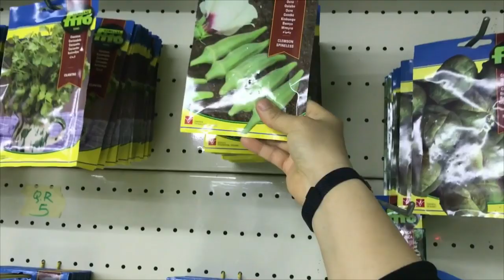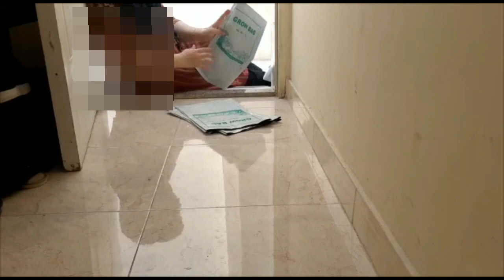നിങ്ങൾക്കും വേണ്ടേ ഇത്തിരി നേരം ഒത്തിരി സന്തോഷം??How To Fill Grow Bag In Malayalam